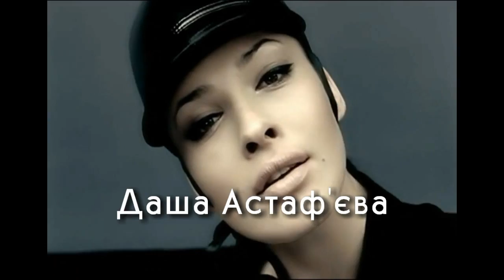гурт Nikita - Concert Hall Holiday - 12 червня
12 червня
Concert Hall Holiday
гурт Nikita (Живий виступ)